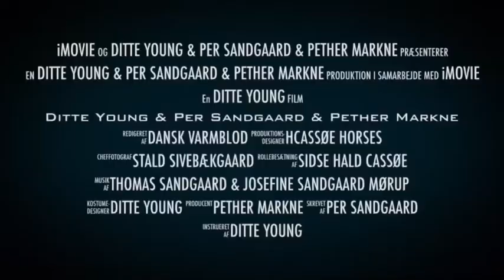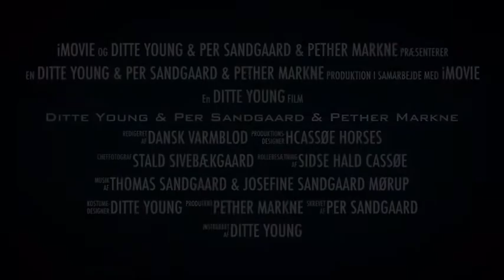Ditte Young, Per Sandgaard & Pether Markne clinic. Hingstekåring i Herning 2019. Trailer.